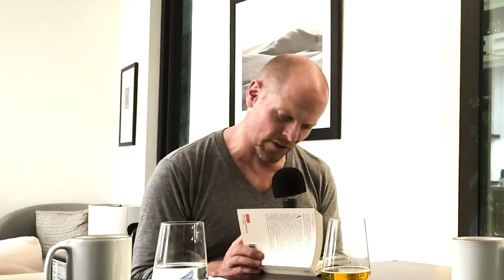Zen Masters and Death Poems — From The Random Show with Kevin Rose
Technologist, serial entrepreneur, world-class investor, self-experimenter, and all-around wild and crazy guy Kevin Rose rejoins me for another episode of The Random Show.